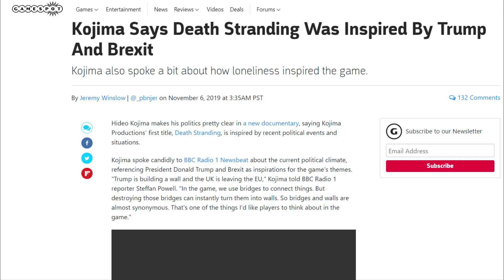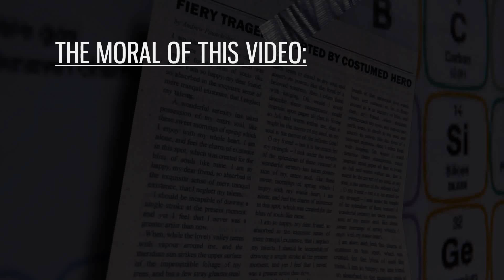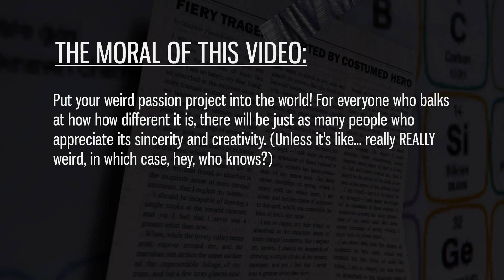Sling & Things #11: Death Stranding (2019) review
Let's review Death Stranding (2019), a video game about how much it would suck to be a deliveryman during the apocalypse, while not playing Marvel's Spider-Man for once (err, mostly).

It's episode 11 of Sling & Things!

🕸️This is Sling & Things (or "Sling and Things" if you're anti-ampersand) - a series in which I review movies, shows, games and books while web-slinging around in Marvel's Spider-Man (2018) for the PS4. That's right, this a let's play/review series hybrid, in which I play a game AND review something at the same time. Weird, right? Also, I was using a different username back when I made this, in case you were wondering what I've since blurred out at the beginning, but you can ignore that because it's "Velodus" now.